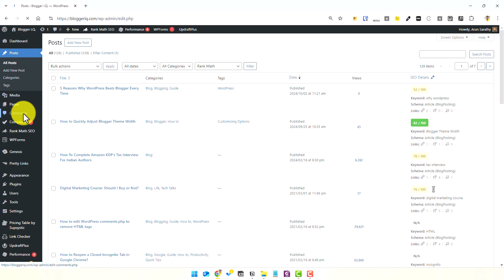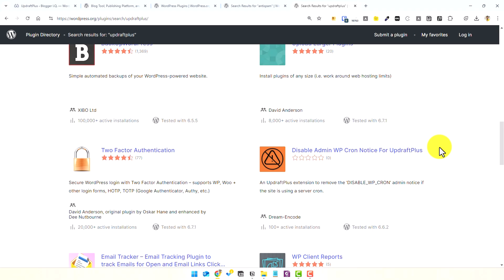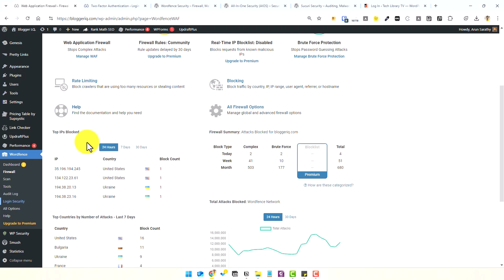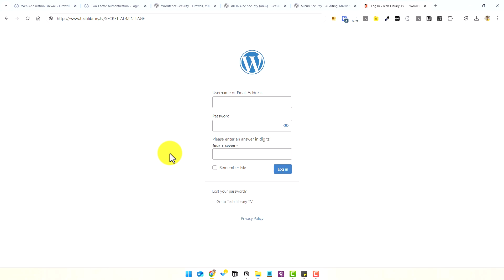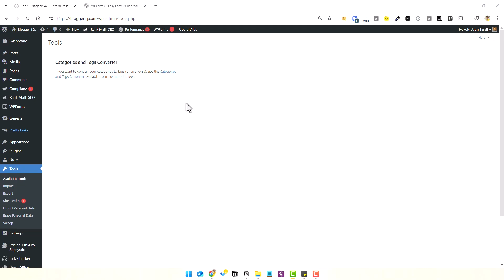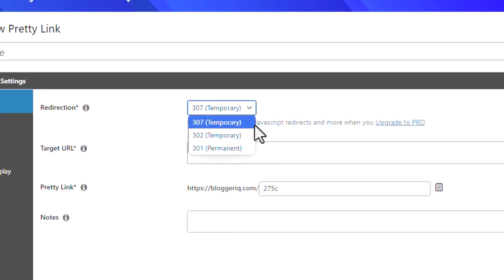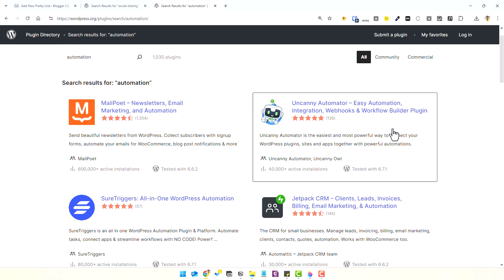9 Essential Plugins for Your WordPress Website (Tamil)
In this video, we will see essential plugin categories and good plugins in those categories to install in a WordPress website.